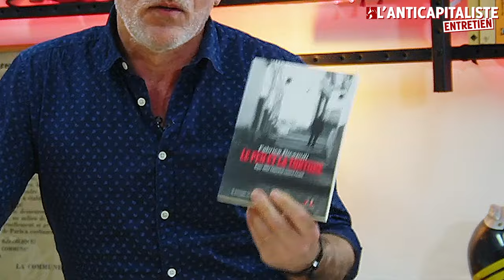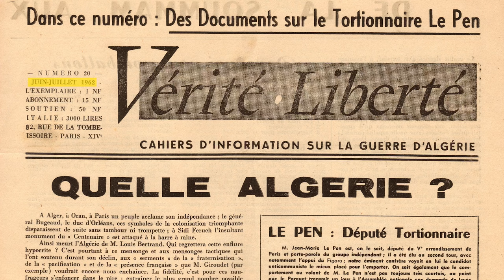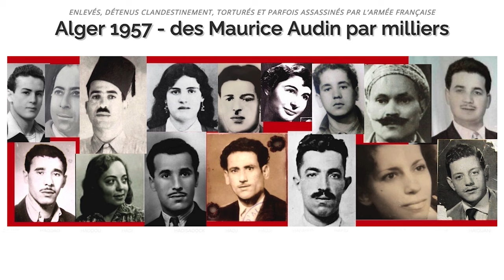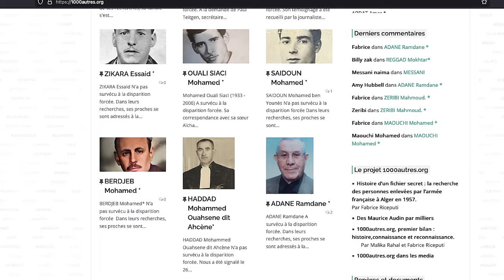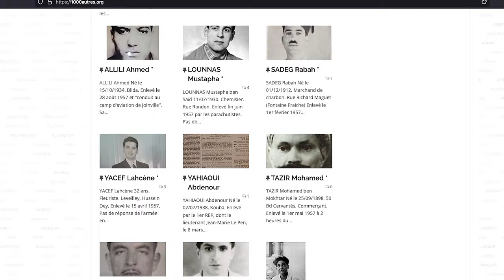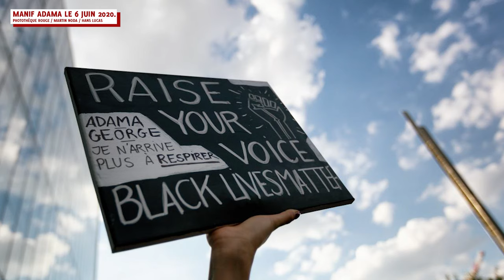LE PEN ET LA TORTURE - Entretien avec Fabrice Riceputi et Philippe Poutou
En 1957, les troupes coloniales françaises vont transformer la ville d'Alger en enfer pour ceux qui luttent pour la libération de leur pays. Des milliers d'AlgérienNEs vont être arrêtéEs, emprisonnéEs, torturéEs et violéEs par l'armée française avec la bénédiction du gouvernement SFIO de Mollet et Mitterrand, mais aussi de De Gaulle, qui reprend le pouvoir avec le coup d'état de 1958.
Les troupes de Massu organisent ce qu'il appellera la « guerre révolutionnaire » c'est-à-dire la mise en place d'un système de crimes contre l'Humanité pour écraser la révolution algérienne : meurtres, déportations, emprisonnements abusifs, tortures, abus sexuels, persécutions de masse, disparitions forcées...
Et Le Pen qui est arrivé fin 1956 en Algérie participe à cette barbarie coloniale. Dès 1962 dans la revue Vérité-Liberté, historien Pierre Vidal-Naquet établie déjà les preuves de la culpabilité de Le Pen.
Historien lui aussi, Fabrice Riceputi vient nous présenter son nouveau livre « Le Pen et la torture » qui donne la parole aux victimes et aux familles de victimes et se base sur les nombreuses enquêtes journalistiques publiées ces 60 dernières années. Il s'entretient avec Philippe Poutou sur le passé dégueulasse de Jean-Marie Le Pen et sur cette défaite du colonialisme hexagonal qui hante encore la politique française.